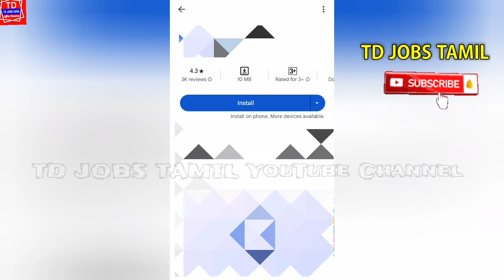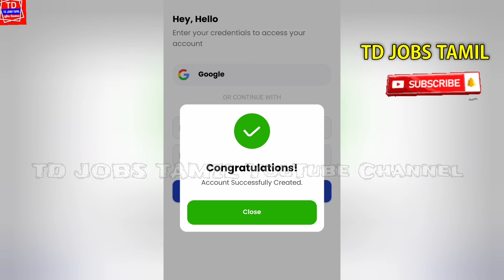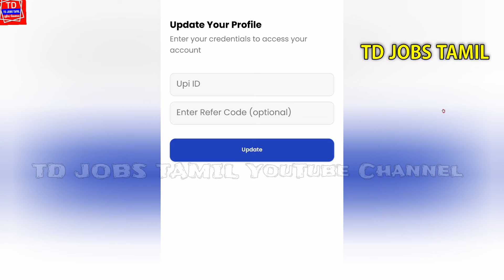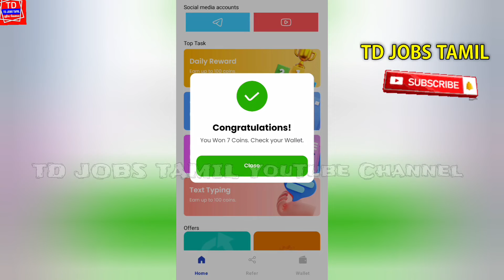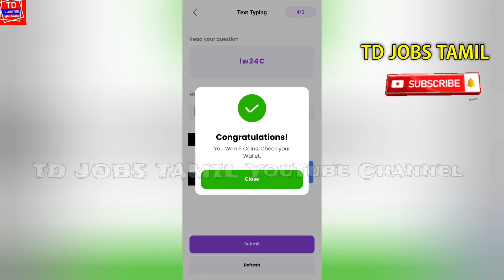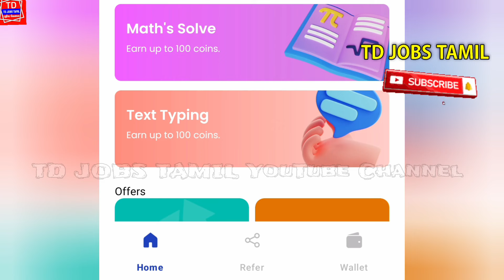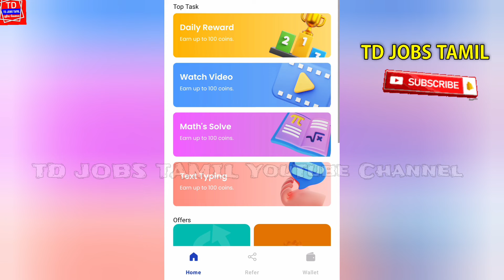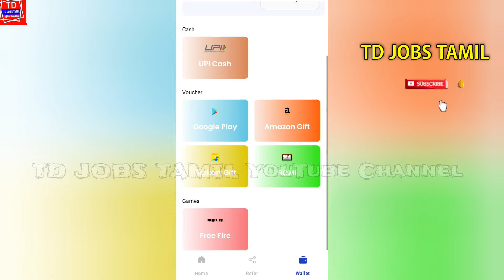😍New Captcha Typing Job✅வீட்டிலிருந்தே தினமும் 1,400 ரூபாய் சம்பாதிக்கலாம்🔥 Money Earning App Tamil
New money earning app tamil | daily 1400 earning app in tamil

bank gpay phonepe paytm earning job in tamil | mobile typing job | no investment jobs tamil

✅🔥Captcha typing job link given in comment box:-

online jobs
typing job
typing jobs
typing jobs earn money online